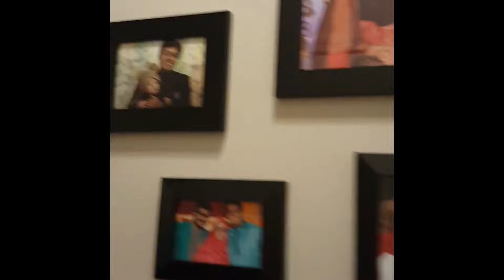Ohio days - Our apartment